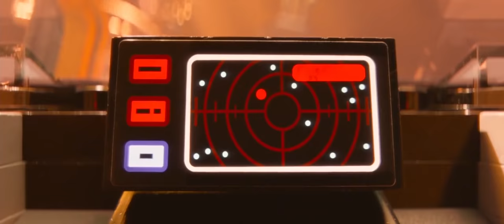The Lego Movie But its About The Good Cop/Bad Cop (part 2)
The Lego Movie But only when Good/Bad Cop is On Screen Or is mentioned Or is Heard in Background (Part 2).